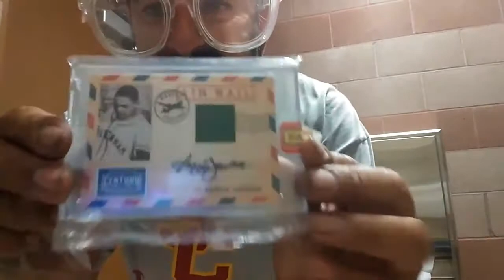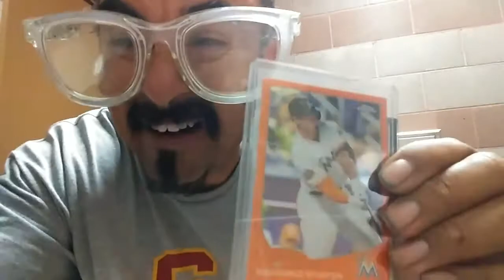Instagram purchase mailday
I'm a sexy beast